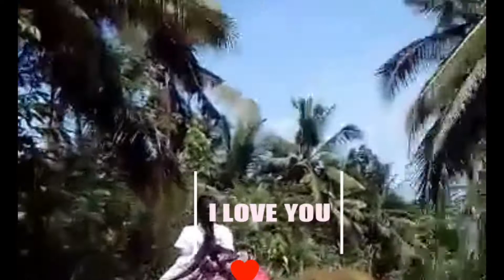7TH Gift Mom On Mother's Day Nang Leoncia | Buotan na Inahan sa Tanan " Sharing Is Caring " | KAW